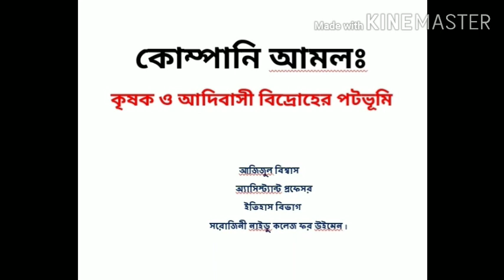কোম্পানি শাসনকালে ব্রিটিশ বিরোধী কৃষক ও আদিবাসী বিদ্রোহের পটভূমি ।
ইংরেজ কোম্পানি শাসনের প্রতিষ্ঠার প্রায় সূচনা থেকেই কোম্পানীর শোষণ ও অত্যাচারের প্রতিবাদে সংঘটিত হয়েছিল বিদ্রোহ -অভ্যুত্থান । কোম্পানি শাসনের বিরুদ্ধে প্রথম রুখে দাঁড়িয়েছিল এদেশের কৃষক -উপজাতি -আদিবাসী বিদ্রোহ । কোম্পানি প্রবর্তিত ভূমিরাজস্ব ব্যবস্থায় রাজস্বের চড়া হার , জমির স্বত্বাধিকারে পরিবর্তন কৃষক ও আদিবাসীদের জীবনে চরম দুর্দশা নেমে আসে । ইংরেজ কোম্পানি ও কোম্পানীর মদতপুষ্ট জায়গীরদার -জমিদার -মহাজন -ব্যবসায়ীদের অত্যাচার ও শোষন এবং খ্রিস্টান মিশনারীদের প্রলোভনের প্রতিক্রিয়ায় সংঘটিত হয়েছিল নানান বিদ্রোহ । এইসব বিদ্রোহ গুলির মধ্যে -সন্ন্যাসী-ফকির বিদ্রোহ , সন্দীপ বিদ্রোহ , চুযাড় বিদ্রোহ , রংপুর বিদ্রোহ , পলিগার বিদ্রোহ , খুর্দা বিদ্রোহ , পাইক বিদ্রোহ , পাগলপন্থী বিদ্রোহ , কোল বিদ্রোহ এবং সাঁওতাল বিদ্রোহ প্রভৃতি উল্লেখযোগ্য । যদিও এই সব বিদ্রোহগুলি ইংরেজদের কঠোর দমননীতির ফলে ব্যর্থতায় পর্যবসিত হয় । তবে ব্যর্থতা সত্ত্বেও ভারতের ব্রিটিশবিরোধী আন্দোলনের ইতিহাসে অনুপ্রেরনার কাজ করেছিল ।